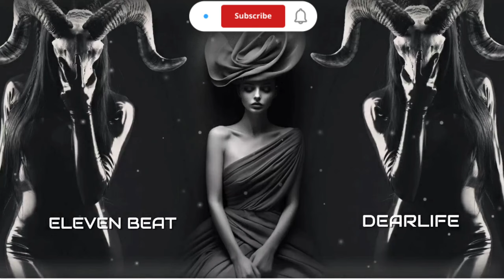ELEVEN BEAT _ DEARLIFE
🔥🔥FREE BEAT 🔥🔥
ROAD TO 500SUB

🎹BEAT NAME: DEARLIFE
🎛ARTIST: MH11
🎚️TEMPO : 140
🎶STYLE: DRILL
🎼SCALE : Em
🎖ALBUM : SEASON 14
SHARE PLS😊🙏

Tags (IGNORE):

type beat
CHAPTERS :
00:00 INTRO
00:00 VERS
00:00 HOOK
OVERTOUR 00:00
00:00 VERS
00:00 HOOK
OUTRO 00:00